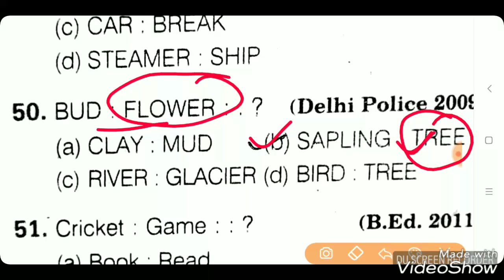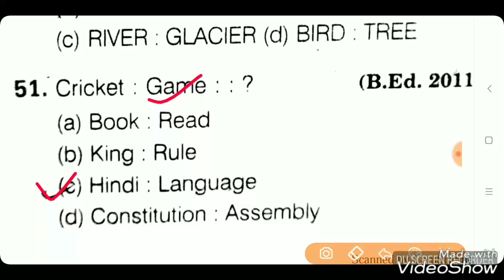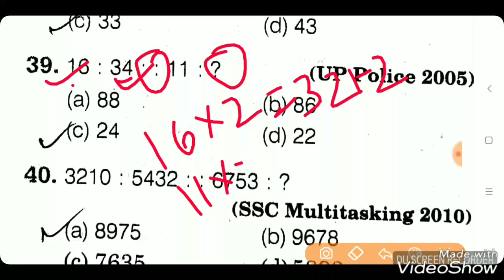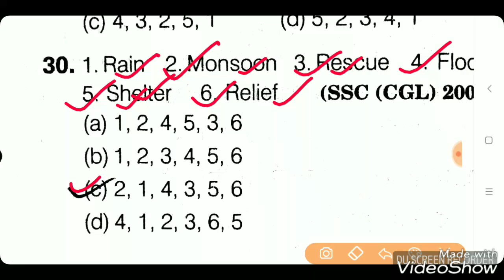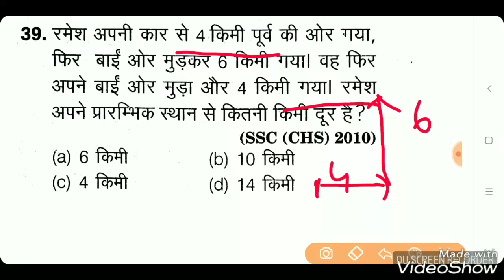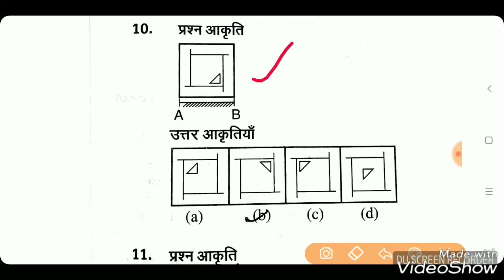Upp Constable bharti || Reasoning top 20 Vvv.imp Question || Upp , Railway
Upp Constable Reasoning most important question.
Top 20 Reasoning question.